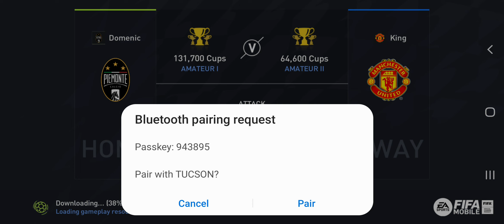Juventus 1-2 Manchester United Griezman Free kick Stunning despite Manchester United's Chances